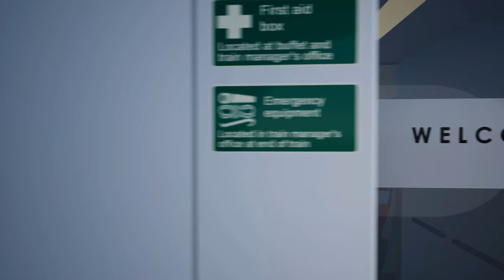Train Sim World 3: Midland Main Line: Leicester - Derby & Nottingham Out Now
Time to learn some new traction and become familiar with a new version of an old favourite. The Class 158 and Paxman-powered HST are here! Train Sim World 3: Midland Main Line: Leicester – Derby & Nottingham is out now.

Play Train Sim World 3 now!

ESRB Rating: Everyone / PEGI: 3